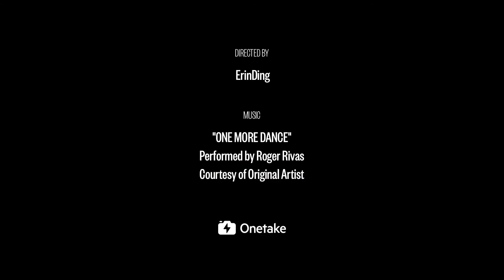轻松带娃/地毯运动/Home work out baby abs 30 seconds!